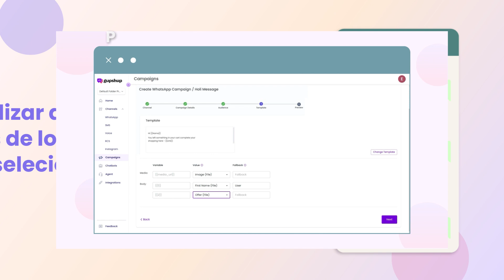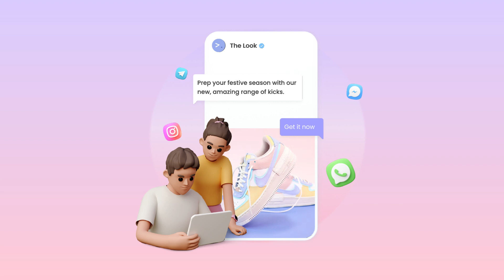Digitalize os folhetos do seu supermercado com o Gupshup.io.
Com os custos de papel aumentando rapidamente, cada vez mais supermercados estão deixando de produzir folhetos em papel. Mas a pergunta é: como eles ainda estão envolvendo seus clientes? A resposta está nos Folhetos Digitais no WhatsApp!

Com os Folhetos Digitais, você pode envolver seus clientes e oferecer ofertas e catálogos para comprar, tudo dentro do WhatsApp.

As marcas que utilizam os Folhetos Digitais via WhatsApp têm resultados impressionantes:

70% maior engajamento em comparação com os canais tradicionais de comunicação com o cliente
Taxa de abertura de 80% em até 5 minutos
Taxa de cliques de 50%
Taxa de conversão de 25% em promoções
Além disso, você também estará contribuindo para um ambiente sem papel. Isso já é incentivado por lei em alguns países europeus e também é o que devemos fazer pelo planeta.